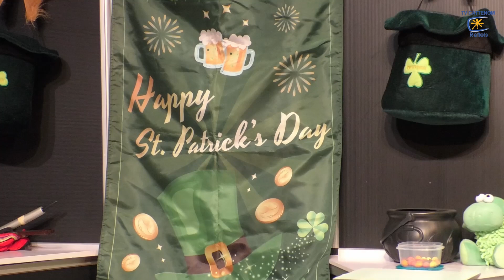Spectacle Globethéâtre57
Venez à la découverte de Globethéâtre57 un duo pétillant aux aventures rocambolesques.